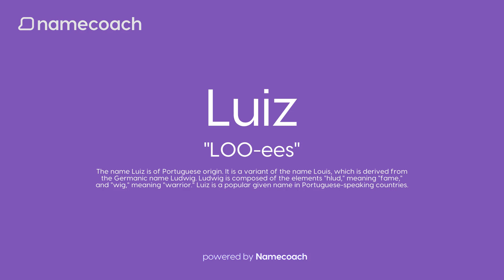How to Pronounce Luiz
Learn how to pronounce Luiz using accurate audio name pronunciations powered by Namecoach. Say goodbye to mispronunciations and communicate with confidence! Try our FREE Chrome extension today